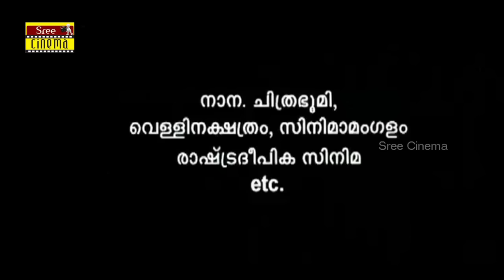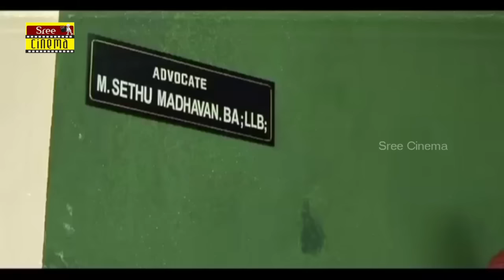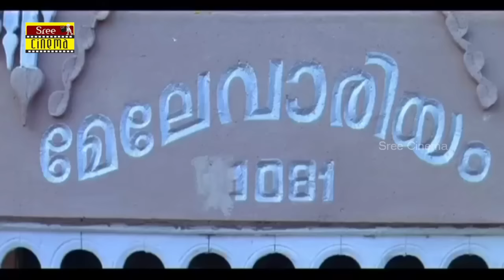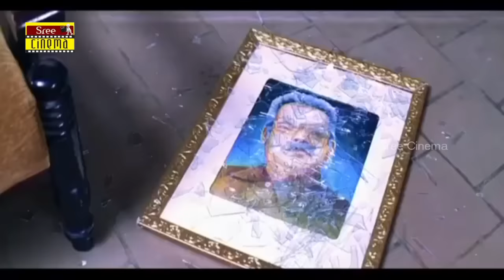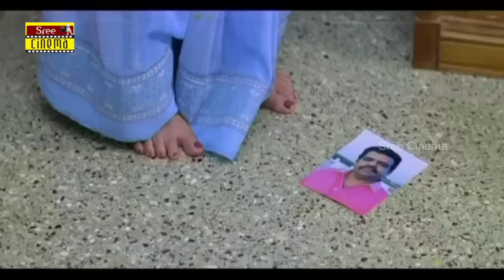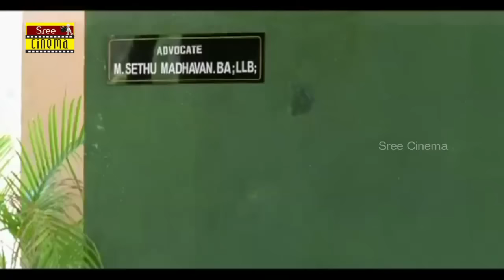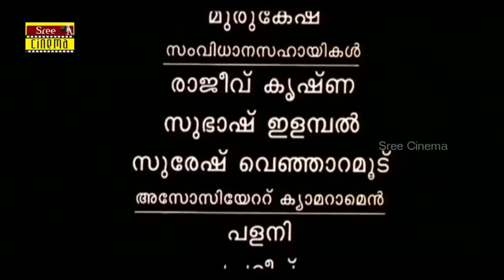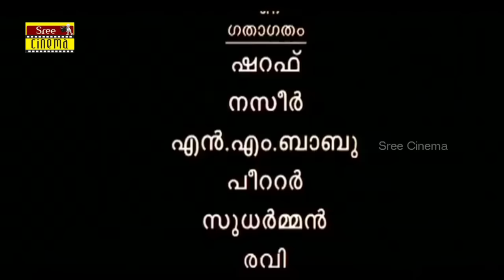Melevaryathe Malakhakkuttikal | super hit movie | Geetha | Balachandra Menon | Abhirami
Melevaryathe Malakhakkuttikal (Malayalam: മേലേവാര്യത്തെ മാലാഖക്കുട്ടികൾ) is a 2000 Malayalam language film directed by Thulasidas, starring Balachandra Menon, Geetha, Abhirami and Jomol in major roles.

Cast
Balachandra Menon
Jagathy Sreekumar
Harishree Ashokan
Jose Pellissery
M. S. Thripunithura
Salim Kumar
Krishna
Anzil
Geetha
KPAC Lalitha
Abhirami
Jomol
Sajitha Betti
Swathy
Priyanka
Bindu Murali